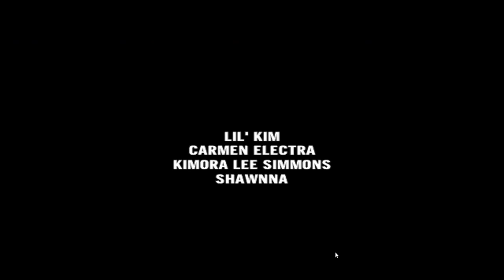Def Jam Vendetta: Fight For NY| Tank Story Mode Part 1 (MIXED DIFFICULTIES)!